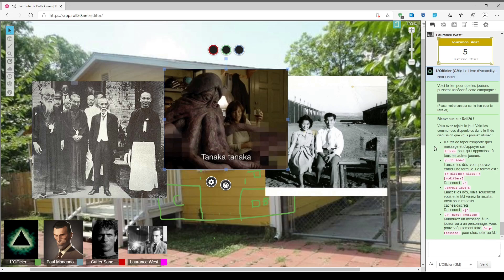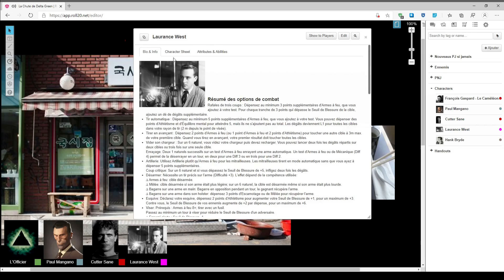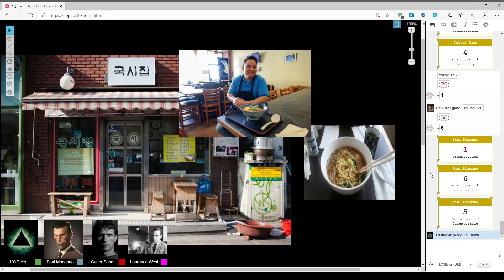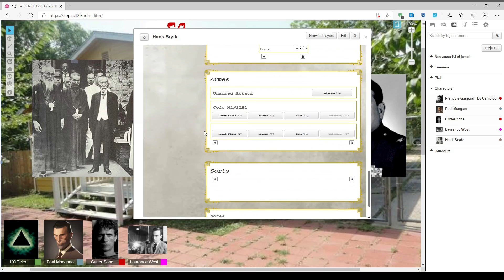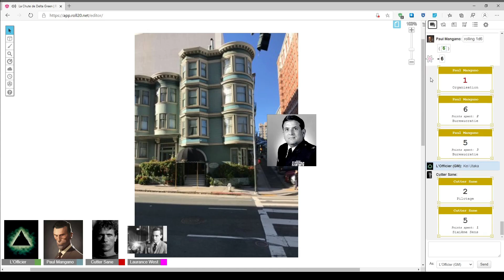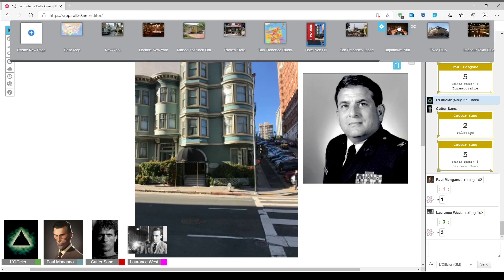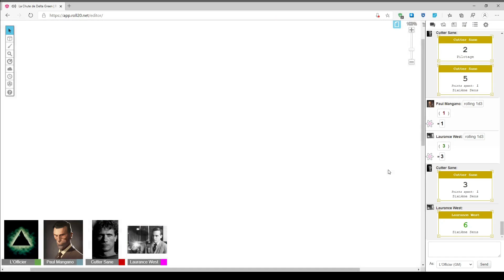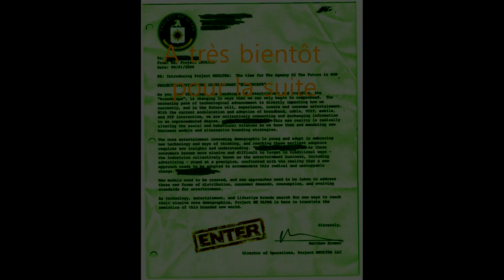La Chute de Delta Green - Opération Majin - Partie 2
Nos agents se rendent au restaurant de Yoshinori Otaru puis se rendent au Tokio Club de San Francisco.